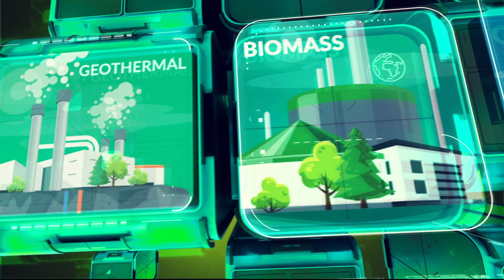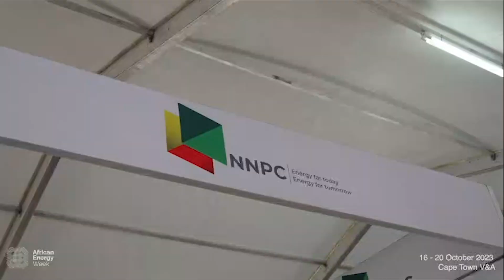Energy Frontiers-Episode 45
Colby Connelly of Energy Intelligence headlined this edition of Energy Frontiers for us, by providing key insights into North Africa's hydrocarbon market. The package also include our regular sections, as well as the African Energy Power Data on Trends and Opportunities in sub-Saharan Africa. Enjoy it!